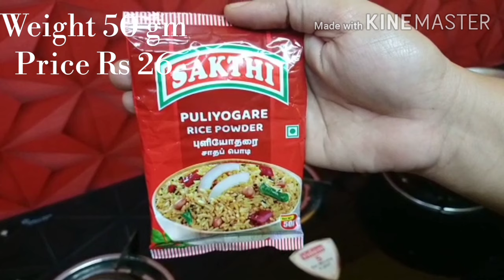Sakthi Puliyodharai / Puliyogare Rice Powder Recipe in Tamil | Sakthi Tamarind Rice Powder in Tamil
Hello friends,
        In this video we will see how to make Sakthi Puliyodharai / Puliyogare / Tamarind Rice Powder Recipes in Tamil.